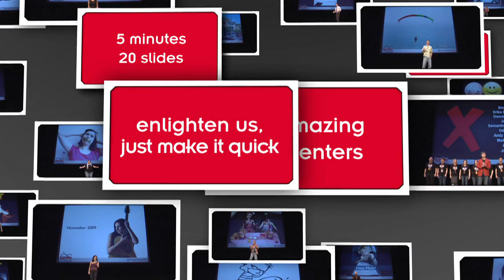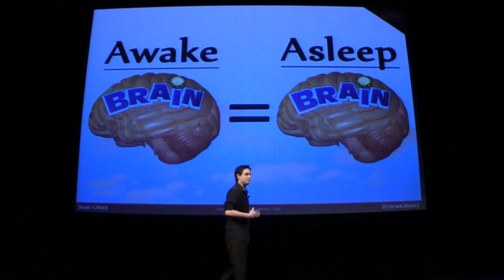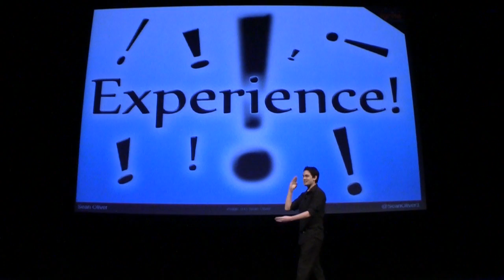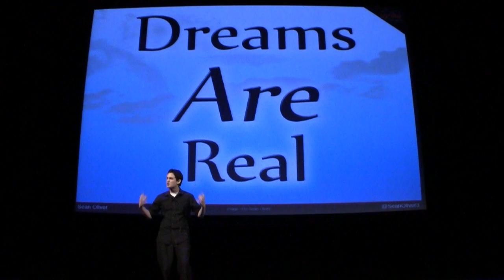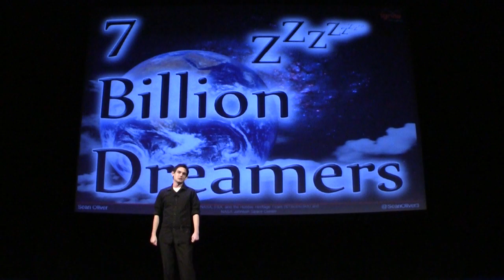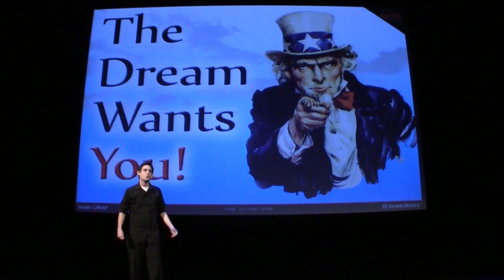Lucid Living | Ignite Phoenix #13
Presenter: Sean Oliver

Biography: I'm a 23 year old independent filmmaker with a huge interest in lucid dreaming. I've combined my passions into a web series called Lucidity which has heavy dream themes. Since its creation I have spoken on international podcast and presented at the 29th Conference for the International Association for They Study of Dreams.

Description: Lucid Dreaming is the result of being consciously aware of our reality, but what is so astounding is how real the dream world actually is. I will explore a few key reasons every human should be researching their own dreams and how we can all learn not only to Lucid Dream, but Lucid Live.